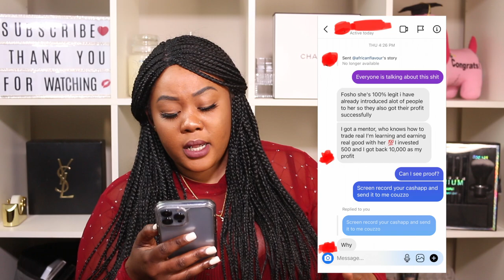3 Instagram Scams 2022 You Might Fall For And How They Hack Many Accounts | Top Instagram Scams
3 Instagram Scams 2022 You Might Fall For And How They Hack Many Accounts | Top Instagram Scams

Hey G-SQUAD. This video is about INSTAGRAM SCAMS YOU MIGHT FALL FOR AND HOW THEY HACK MANY ACCOUNTS. Thank you so much for clicking on this video and I would love to hear your thoughts and ideas in the comments section below.
3 INSTAGRAM SCAMS YOU MIGHT FALL FOR AND HOW THEY HACK MANY ACCOUNTS | INSTAGRAM SCAMS